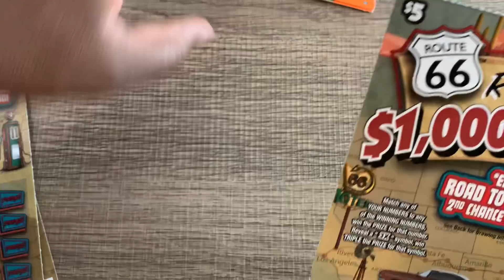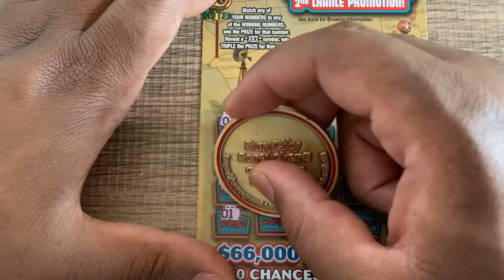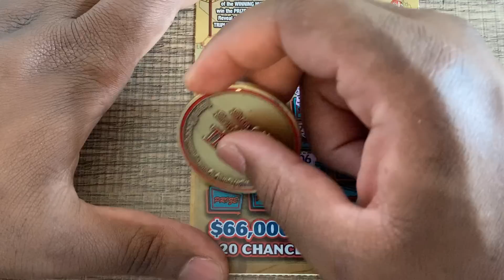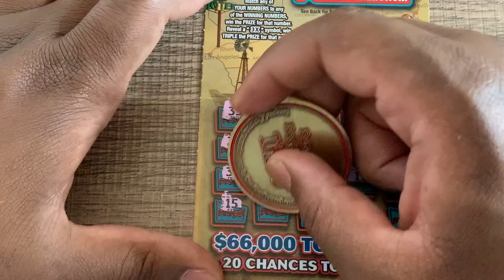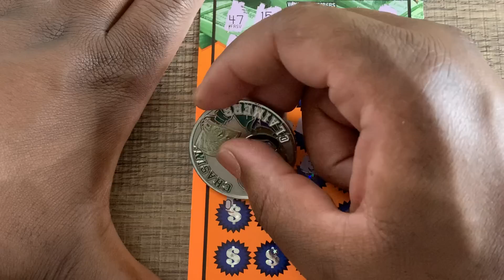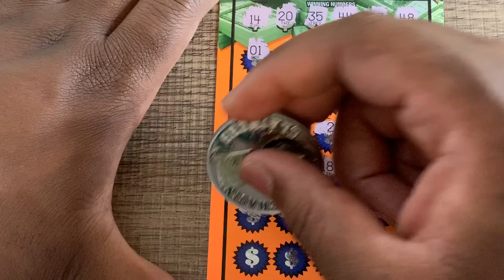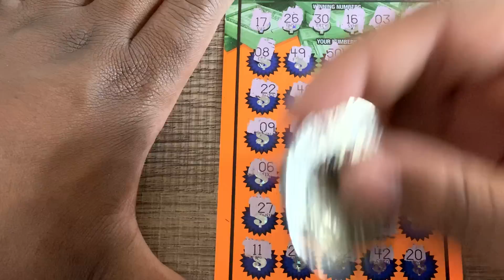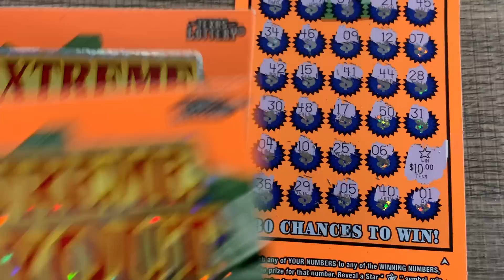PROFIT!! SO MANY MATCHES! TEXAS LOTTERY SCRATCH OFF TICKETS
Play responsibly!